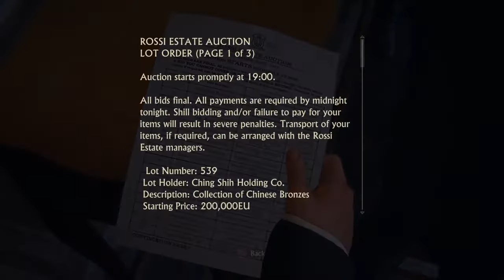Uncharted™ 4: A Thief’s End Gameplay 4